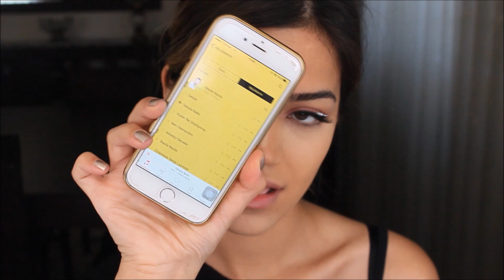Parti Makyajı!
Beni takip edebileceğiniz sosyal ağlar!

Kullandığım Ürünler:
*Mac Studio Fix Fondoten NC42
*Mac Paint Pot- Soft Ochre
*Mac Cranberry Far
*Nyx Jumbo Pencil-Milk
*Golden Rose Altın Dore Eyeliner
*Nyx Beyaz Eyeliner
*Kiss Naturel 02 Takma Kirpik
*Loreal True Match Concealer 05
*NYX Hd Concealer -CW4
*Nyx Likit Aydınlatıcı-Gleam
*Nyx Kaş Pomadı-Espresso
*HM Tekli Allık
*Maybelline Contour Stick-No:2
*The Balm-Bahama Mama
*Flormar Lip Pencil No:217
*Rimmel London-Moss No:107